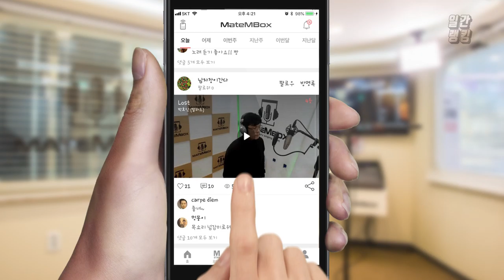메이트엠박스 일간 랭킹 TOP4 2019년 12월 13일 [Daily Ranking]